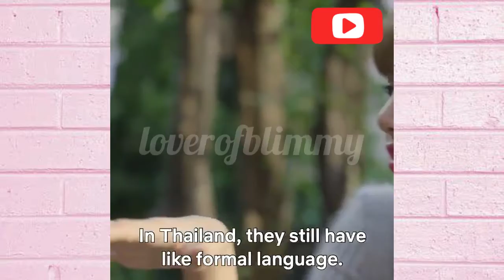BLACKPINK : Light Up The Sky Belgeseli Silinmiş Sahne 3